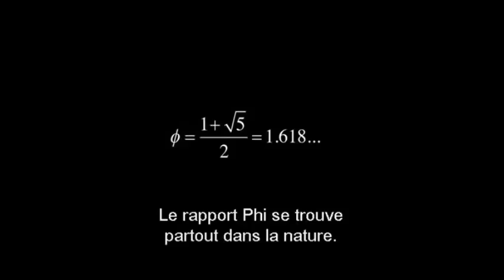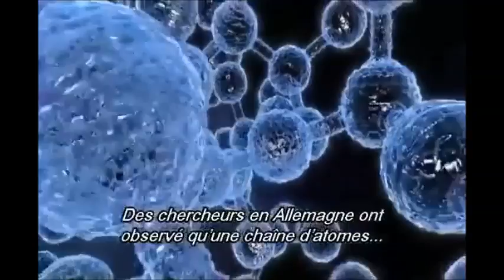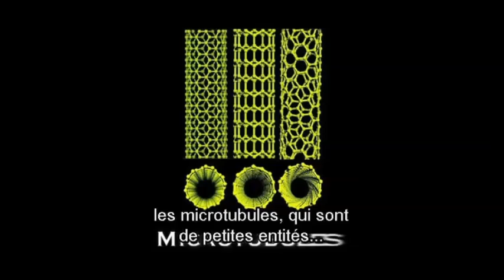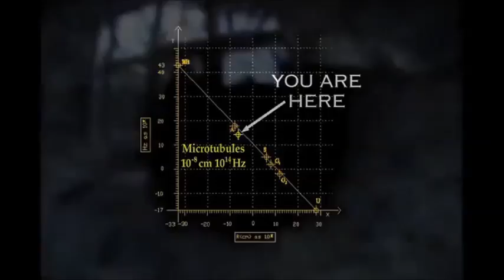Nassim Haramein - Black Whole (extrait) - Phi Ratio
Nassim Haramein nous parle du Nombre d'Or, Phi = 1.618, que l'on retrouve à toutes les échelles, de la Longueur de Planck à l'Univers lui-même.  La plus universelles des constantes universelles recèlerait-elle l'ultime secret?